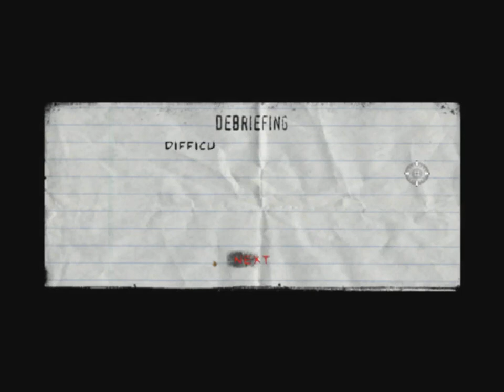THE PUNISHER Gameplay Walkthrough Episode 8 "STARK INDUSTRIES" (PC - No Commentary)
The Punisher Gameplay Walkthrough Episode (Part) 8 includes Frank going to Stark Industries just before an attack on the building by the Yakuza and an attack on the Takagi Building. This walkthrough for The Punisher will include the Full Game, any Bosses, Cut Scenes, Main Missions, Gameplay and Ending.

The game's story is a loose mixture of the 2004 film, as well as the Vol. 5 (2000) and Vol. 6 (2001) series of comic books. Actor Thomas Jane reprises his role as Frank Castle/The Punisher. The game features many cameo appearances from Marvel Comics characters, such as Iron Man, Nick Fury, Black Widow, Matt Murdock (the alter ego of Daredevil), Bushwacker, Kingpin and Bullseye. Also present are several characters from the Welcome Back, Frank storyline such as detectives Martin Soap and Molly von Richthofen, the Punisher's neighbors Joan and Spacker Dave, Ma Gnucci, The Russian and General Kreigkopf.

The game begins with a cinematic of the Punisher (Thomas Jane) killing several footmen of the Yakuza. After he leaves the building, he is apprehended by law enforcement in front of an unknown building. He is then transferred to Ryker's Island and interrogated by police detectives Molly von Richthofen (Julie Nathanson) and Martin Soap (Michael Gough). The majority of the game occurs in flashbacks during this interrogation.